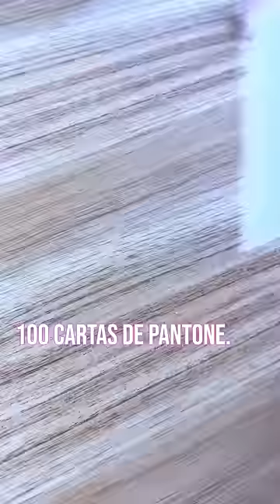PINTÉ A BARBIE EN UNA CARTA DE PANTONE 5/100